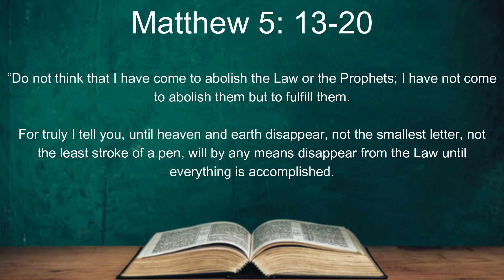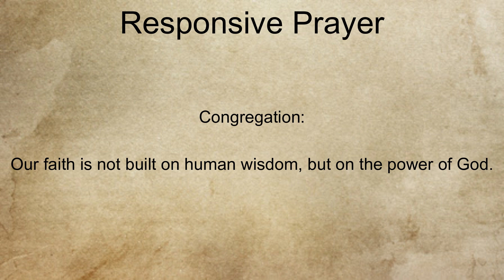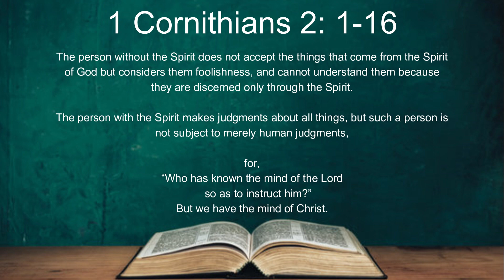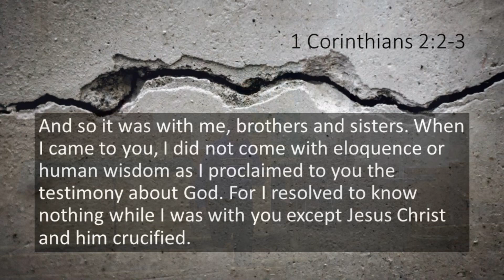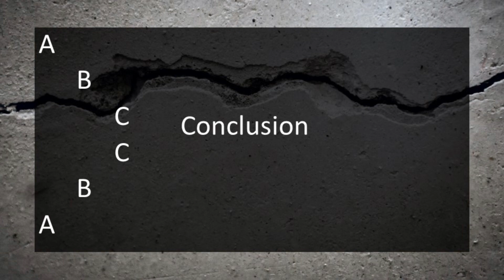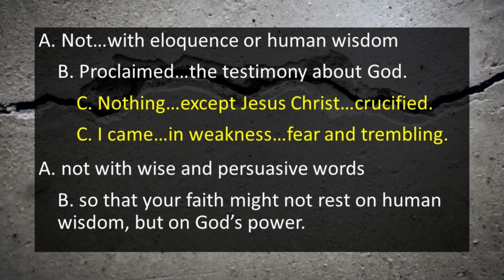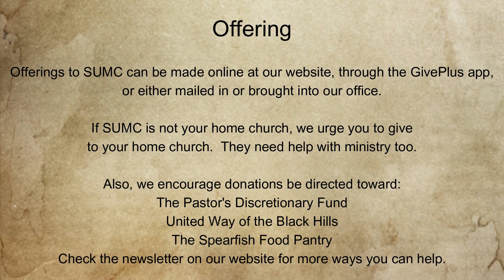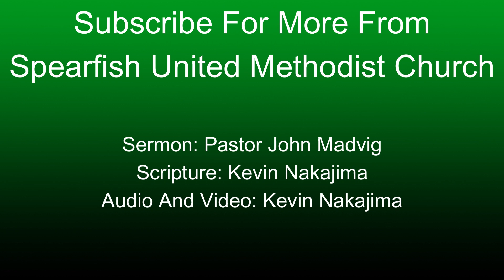2/4-2/5/2023: Spiritual Maturity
Just The Sermon for 2/4-2/5/2023

Pastor John Madvig